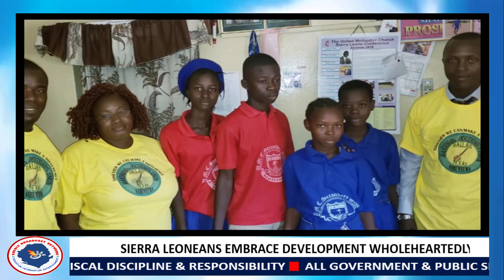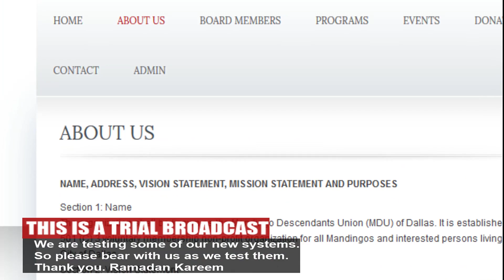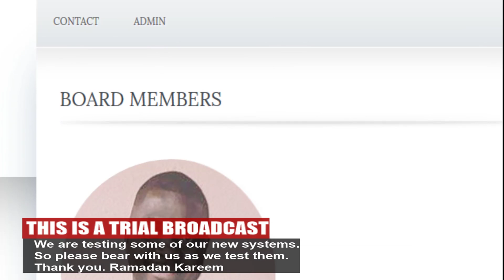MR. SORIE TEJAN OF MADINGO DESCENDANTS UNION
Host: Ibrahim Sheriff. Guest: Mr. Sorie Tejan talking to SBN on his organization's works.